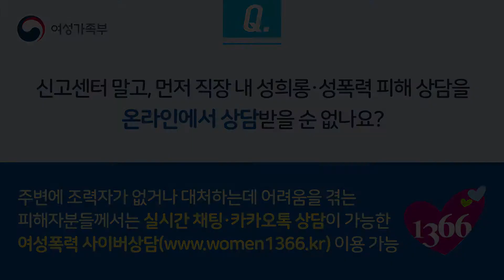(여성가족부)공공부문 직장 내 성희롱 성폭력 특별신고센터 운영